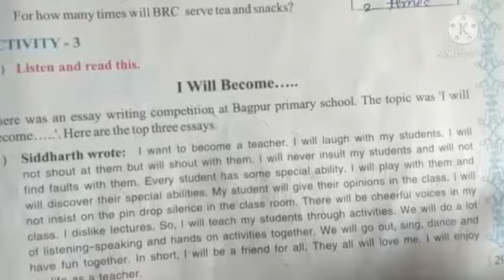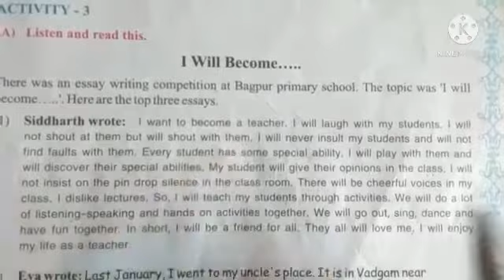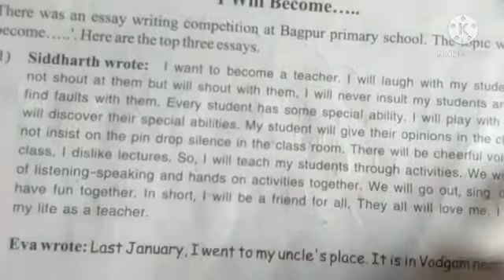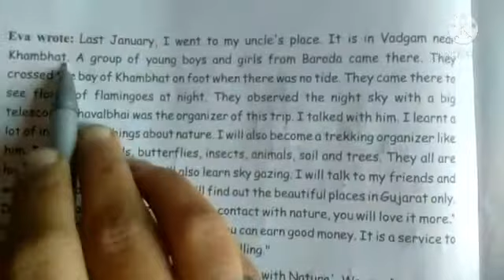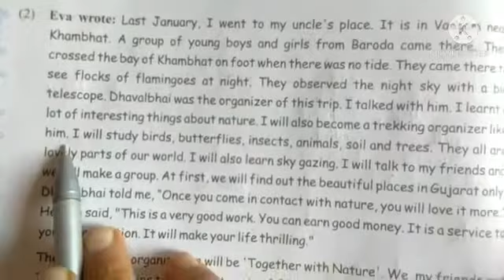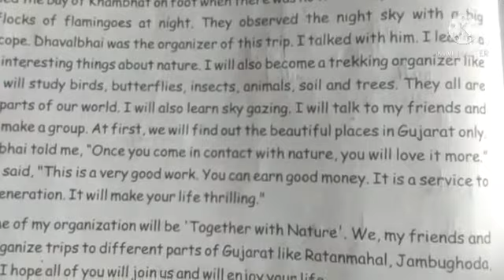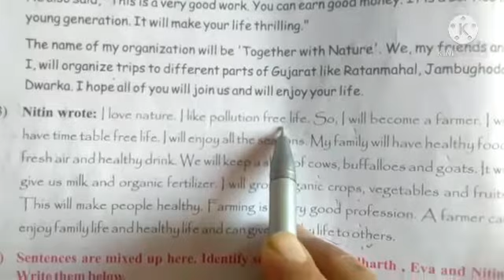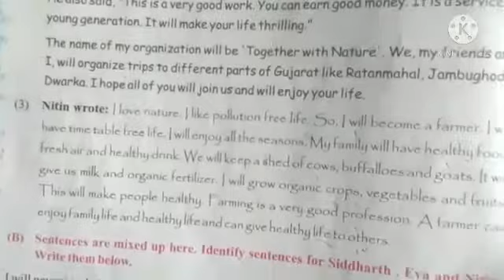Second semester Standard - 6. Subject - English Unit - 3. In Future.. Activity - 3. (A)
Video from Krishna prajapati